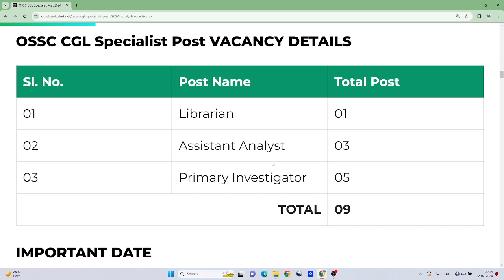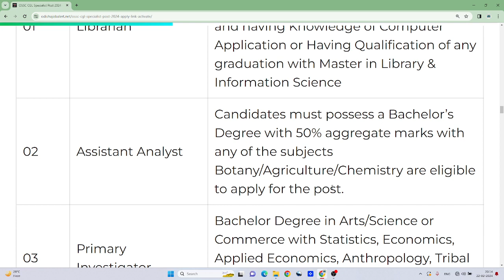OSSC ତରଫରୁ ଆସିଲା ନିଯୁକ୍ତି....ll OSSC CGL Specialist Post 2024 ll ODISHA JOB ALERT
କେବଳ 69 ଟଙ୍କାରେ ଆପଣ Mock Test ପାଇ ପାରିବେ | ଏବେ ହିଁ Download କରନ୍ତୁ